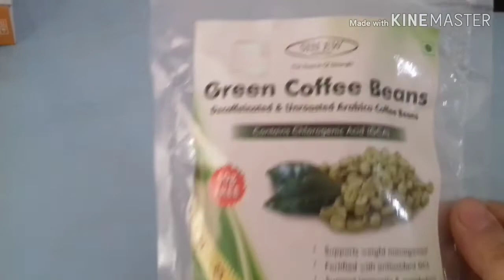กาแฟเขียวลดน้ำหนัก